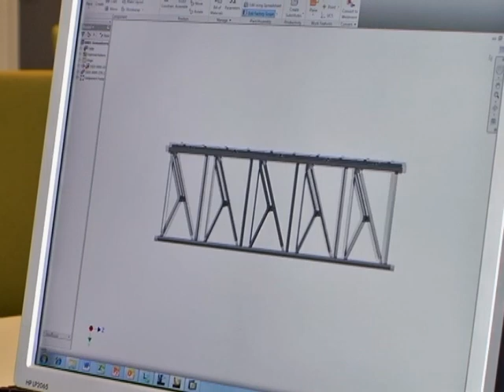GEA Farm TV Oktober 2011 - Spezial: Neue Fressgitter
Spezial: Neues Fressgitter - von der Produktion bis in den Stall